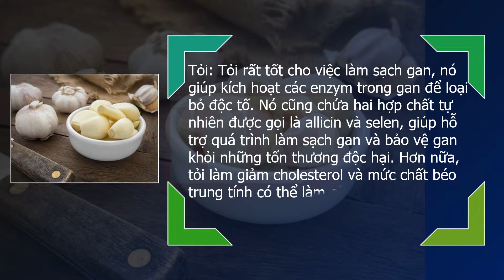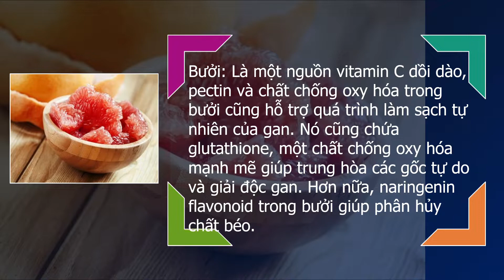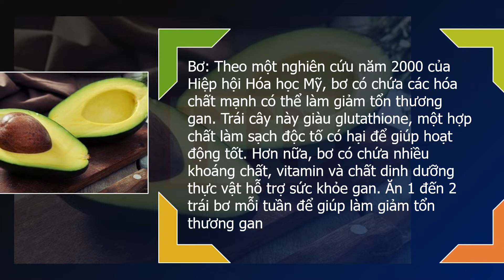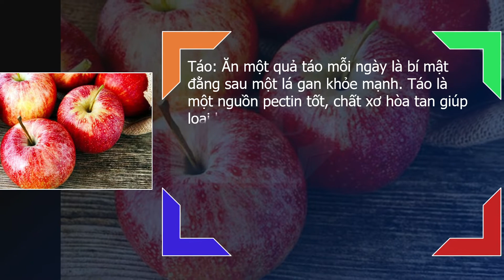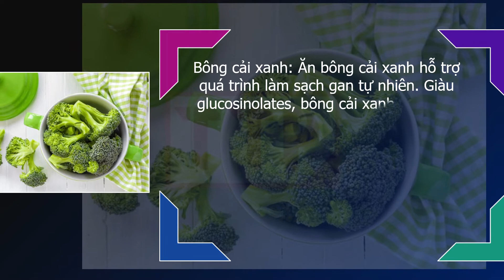Làm sạch gan bằng những thực phẩm sẵn có hàng ngày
(Trình chiếu được tạo lập từ thông tin nguồn của VOV)